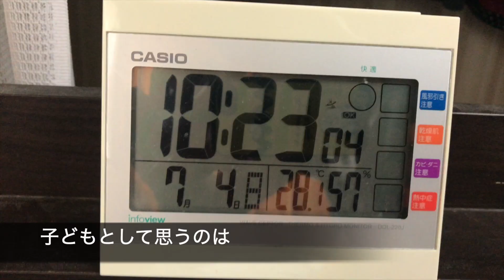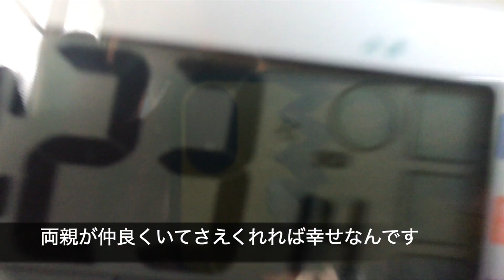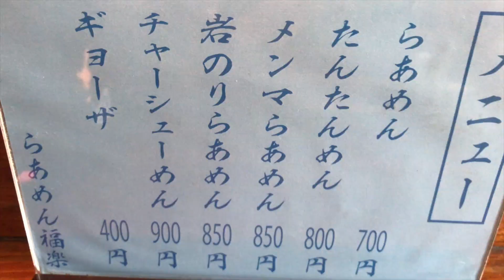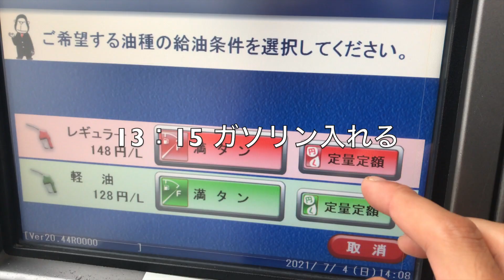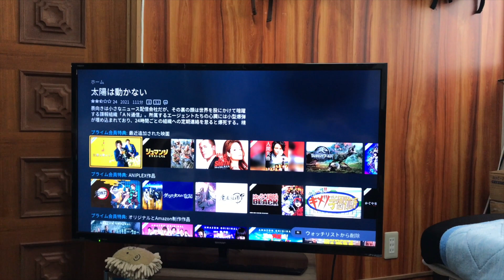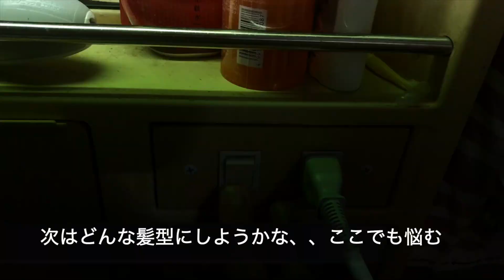【Vlog】両親が喧嘩してて気まずい手取り16万円 25歳社会人の休日【ルーティン】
こんばんは！じゃない方のひかるです！今まで人の意見に流されまくってきて、自分の意思がなかった人間が、25歳になってやっと自分の意思で何かをやり遂げてみたいと始めたのがこのYouTubeです。ここでは等身大の日常をお送りしています！意識の高い系が多い中でその逆をいくチャンネルです笑　何も考えたくない時とかしんどい時にボーッと見ていただけたら幸いです！

いつも高評価やコメントをしてくださり、本当にありがとうございます😭励みになっています！😄
是非これからも見届けていただけると大変喜びます！！

このチャンネルは実家暮らしの社会人の素朴な日常を上げていこうと思ってます。
※転職したばかりでバタバタしてますので、不定期投稿となりますが、応援して頂けると幸いです。

1995年生まれの25歳
四人兄弟の末っ子
新潟県生まれ👉和歌山県（生まれたて〜小学2年生）👉神奈川県（小学3年生〜中学3年生）👉新潟県（高校1年生〜現在）

Fラン大学（福祉専攻）👉葬儀屋（2年半で約200件のお葬式に携わる）👉環境整備員（転職して今に至ります）

人生の目標
・高校からお付き合いをしている人と結婚したい（両親が生きている間に）
・奨学金を返したい。総額493万7543円　「2021年5月時点 残額419万4467円」
・色んなところに旅行したい（友達や彼女と）
・フォレスタースポーツに乗りたい

好きなこと
・映画館に行く事
・映画鑑賞　好きな映画アイアムサム　ラストレター　恋は雨がりのように　おくりびと
・音楽　マキシマムザホルモン　（大学生の頃デスボイスをお風呂場で練習）

座右の銘
「小さなことに忠実な人は大きなことにも忠実です。小さなことに不忠実な人は、大きな責任を与えられても、忠実に果たすことは出来ません」（聖書）

自分も何かを発信してみたいと強く感じ、YouTubeを始めました！
熱中しやすく冷めやすい人間なので、皆さんに応援して頂けると嬉しいです！！

↓僕が参考にしている方々です！